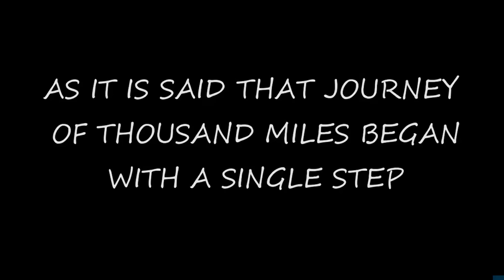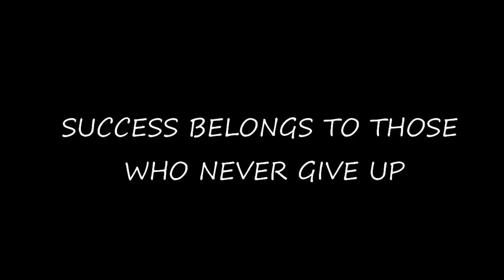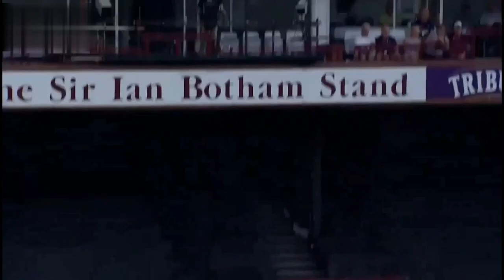Tribute to Best Batsman of Current Cricket Era!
Best Batsman of the cricket World ( After Virat Kohli)
Amazing Technique, Mind Blowing Timing of the bowl, fantastic Shots, best shot is cover drive.